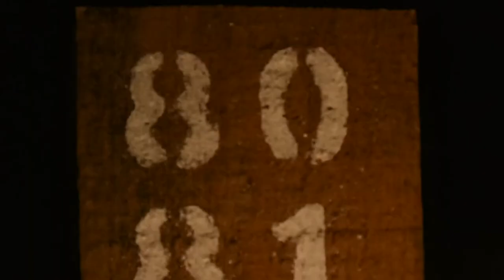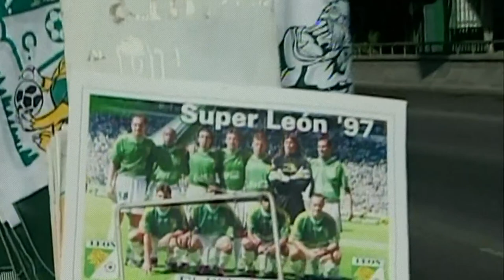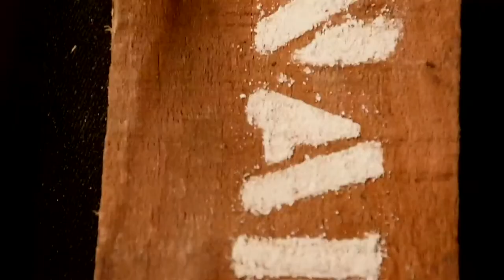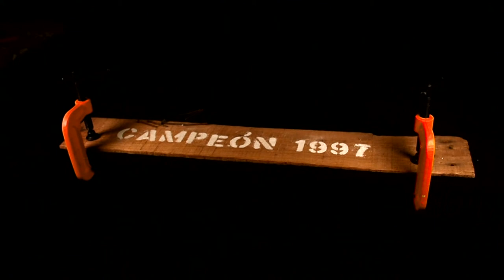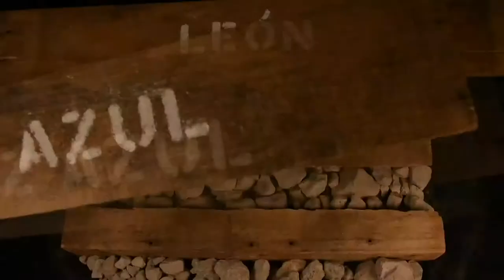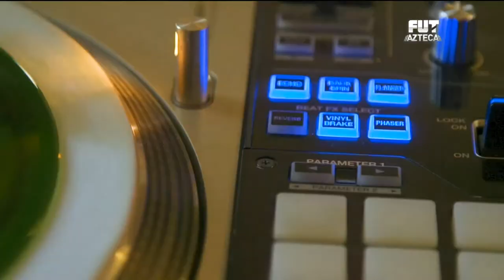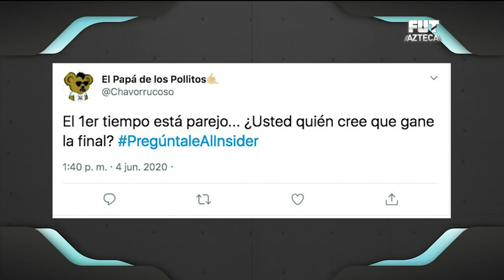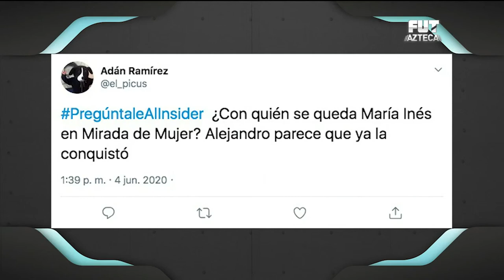🔴 EN VIVO | EnEl97 | León 🦁🆚🚂 Cruz Azul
La última gloria celeste fue en el Invierno 1997, Cruz Azul venció a León consiguiendo su octavo título en el Futbol Mexicano.